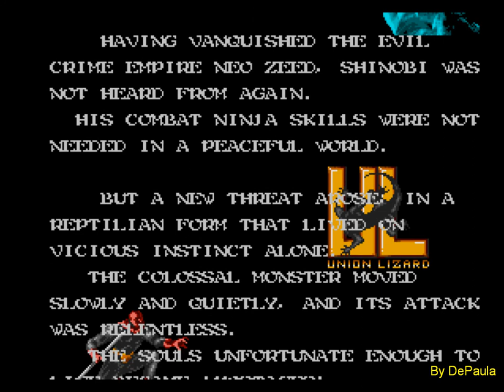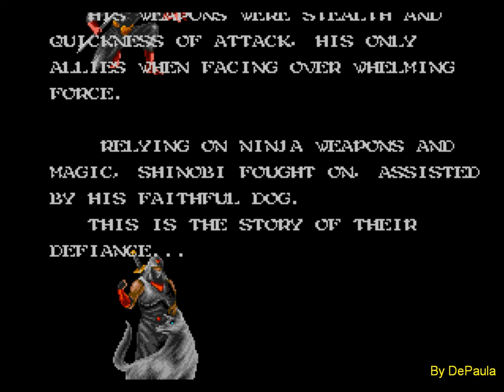Shadow Dancer (Mega Drive) - Abertura [Full HD]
Abertura do jogo Shadow Dancer para Mega Drive